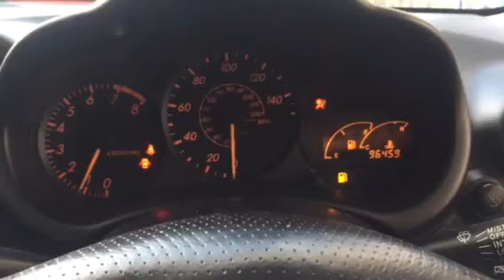76026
Toyota Celica